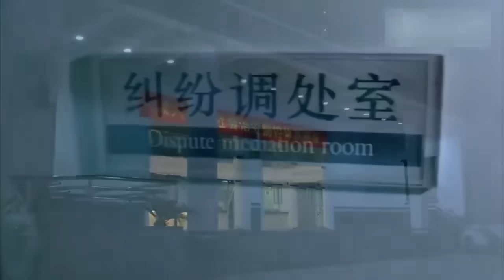夫妻鬧離婚，妻子房和錢都不拿，只要一樣東西，丈夫愣住了